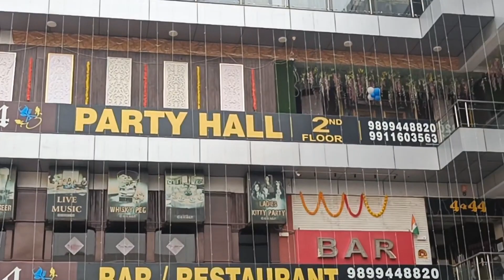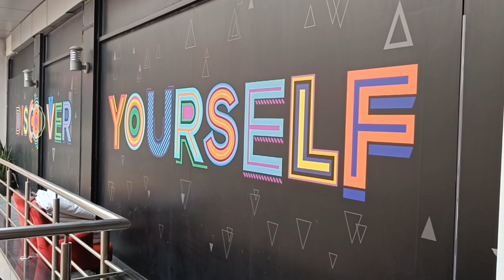Sandeep maheshwary 😍 session में हम कैसे पहुंचे??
Live session कहां होता है और कैसे पहुंचें उन सारी जानकारी के लिए पहले पूरी वीडियो देखे। उसके बाद यहां आकर आप रजिस्ट्रेशन करें।